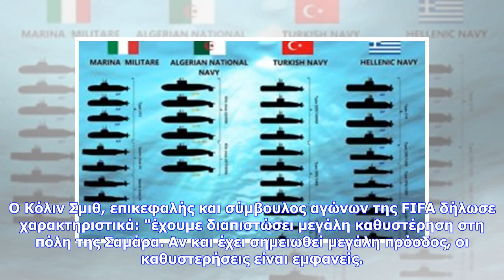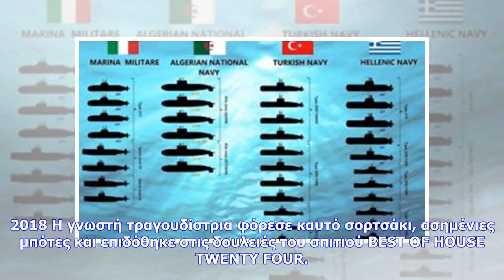Εκτακτες ειδήσεις | Προειδοποίηση της FIFA στη Ρωσία 85 ημέρες πριν την έναρξη του Μουντιάλ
Προειδοποίηση της FIFA στη Ρωσία 85 ημέρες πριν την έναρξη του Μουντιάλ Η FIFA εξέφρασε τη δυσαρέσκειά της για την καθυστέρηση κατασκευής του αγωνιστικού χώρου στο γήπεδο της Σαμάρα, το οποίο θα φιλοξενήσει έξι αγώνες του Παγκοσμίου Κυπέλλου 2018. 85 ημέρες απομένουν για την έναρξη του Παγκοσμίου Κυπέλλου στα γήπεδα της Ρωσίας και σήμερα (21/03) η παγκόσμια ποδοσφαιρική ομοσπονδία προειδοποίησε την διοργανώτρια χώρια για την πορεία των έργων στο γήπεδο της Σαμάρα. Ο Κόλιν Σμιθ, επικεφαλής και σύ...